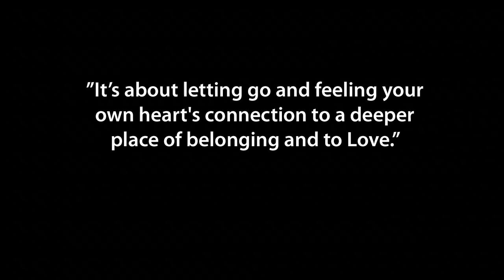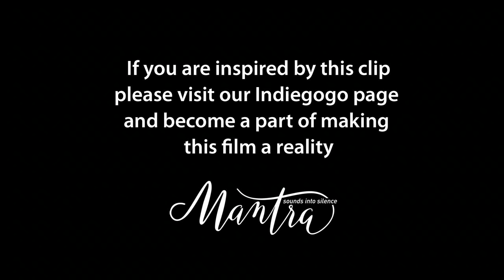Mantra - Sounds into Silence Teaser Trailer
Mantra — Sounds into Silence is a feature-length documentary that, through the eyes – and ears – of its’ protagonists, explores the new music and social phenomenon of chanting.

Want to pre-order the film? We've launched our crowdfunding Campaign on Indiegogo and if you go there you can do just that! Donate if you can or share if you care, we need your support to make this film what it should be. Big thanks in advance and Namaste!

Instagram: MantraMovie, Twitter: MantraMovie. Google+: MantraMovie